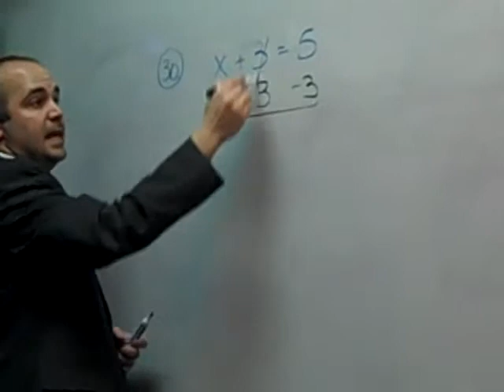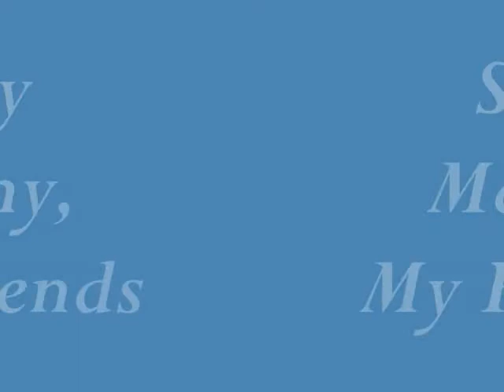The Most Interesting Man in Mathematics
The Most Interesting Man in Mathematics doesn't drink Dos Equis.. but he does us a Ti84.